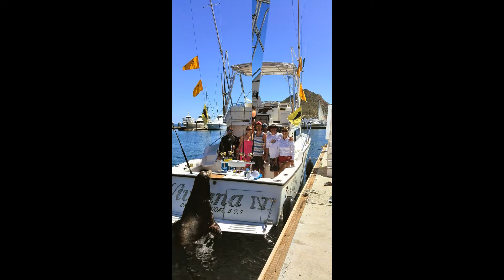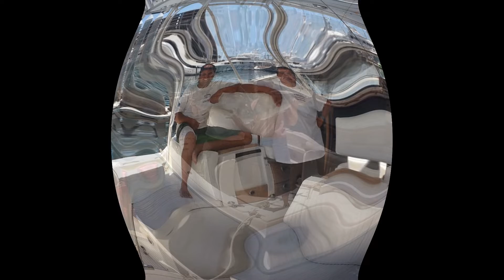April 17th Cabo san Lucas fishing report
vivianas sportfishing